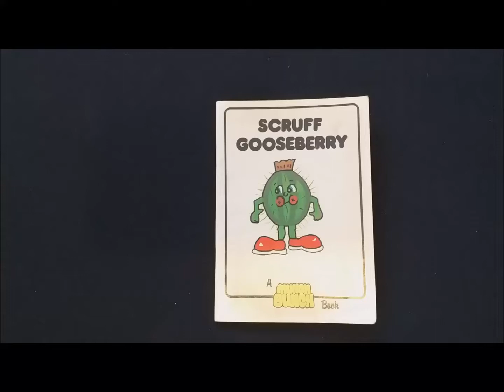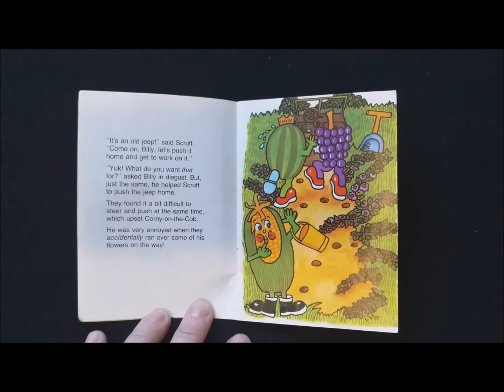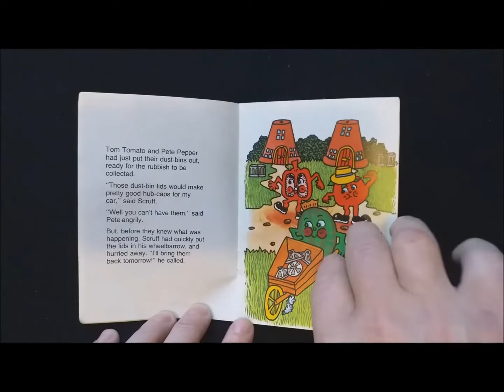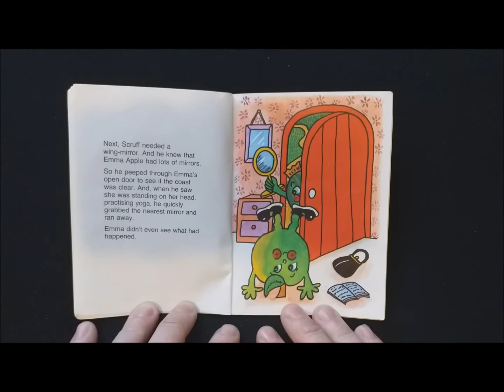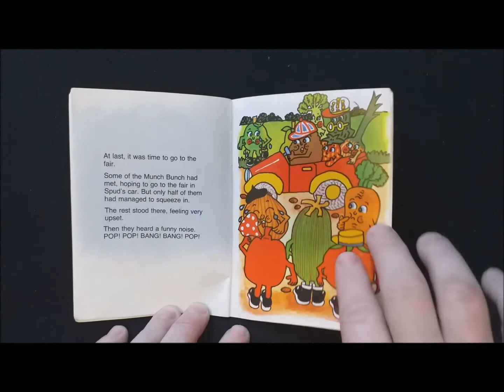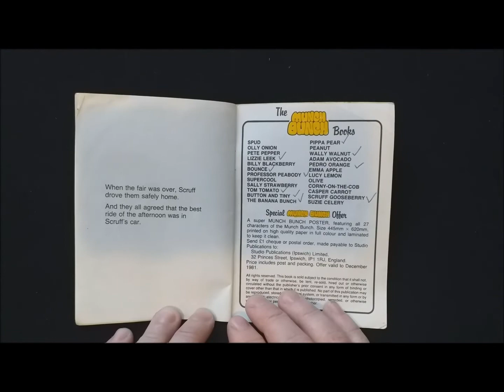Scruff Gooseberry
Scruff Gooseberry, a Munch Bunch book by Giles Reed, read aloud by Daddy Story Time, a Kiwi dad